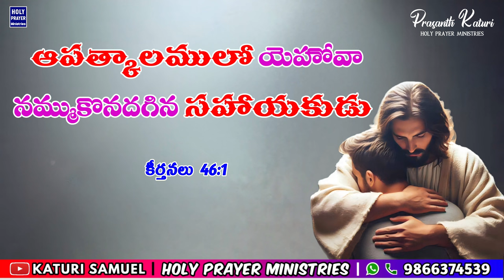Today's Promise 07.03.2024